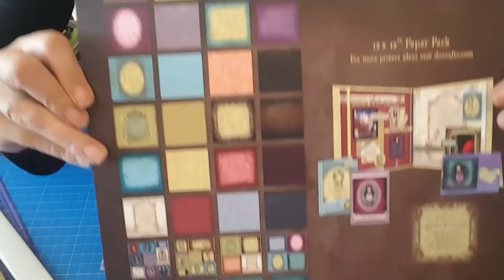Tutoriel pas à pas album photos gorjuss partie 1😉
Bonjour à tous bienvenue sur ma chaîne latelier de joelle31 😉
Aujourd'hui je vous propose un tutoriel pas à pas album photos gorjuss partie 1😉
Instagram l atelier de joelle31
Facebook l atelier de joelle31